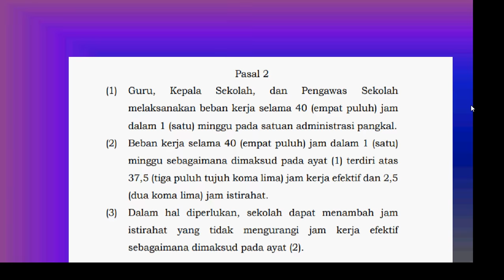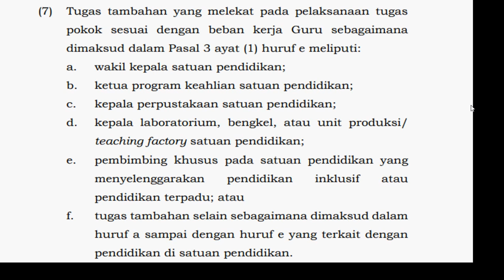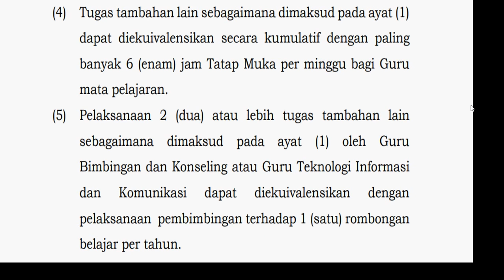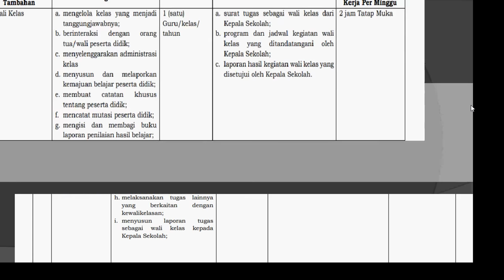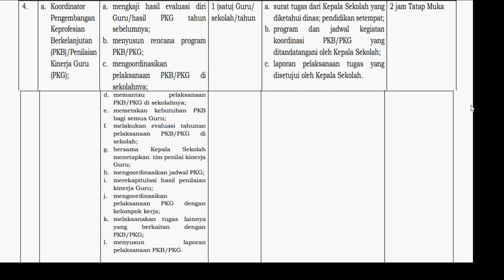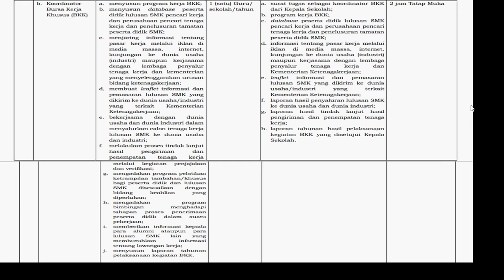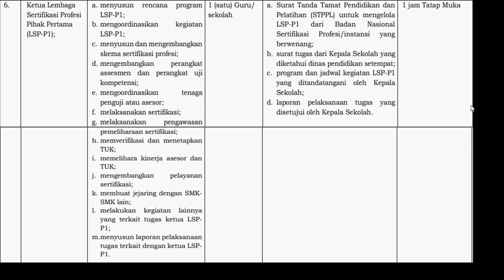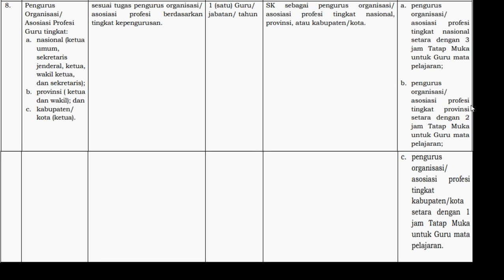Keputusan BARU Menteri Keuangan tentang SERTIFIKASI | Syarat mendapat serifikasi guru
PERMENDIKBUD No 15 Tahun 2018 : Tunjangan Sertifikasi guru semakin MUDAH dengan Tugas Tambahan